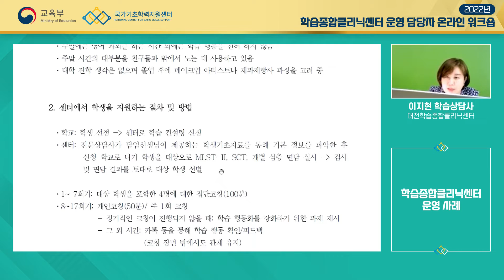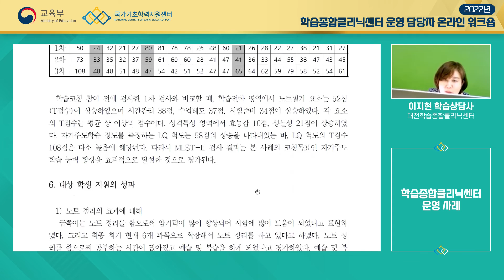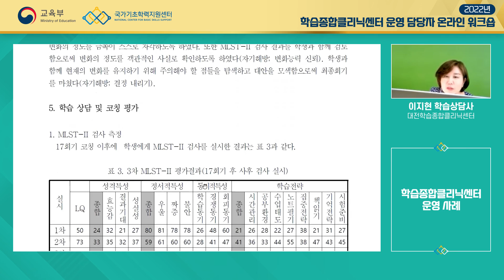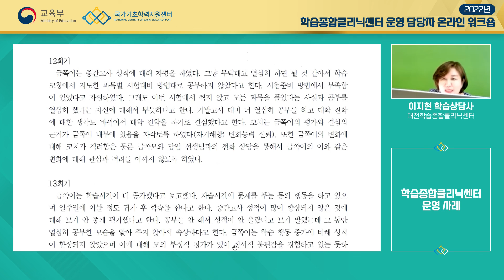3. 학습종합클리닉센터 운영 사례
행사명 : 2022년 학습종합클리닉센터 운영담당자 원라인 워크숍
발표주제 : 학습종합클리닉센터 운영 사례
발표자 : 대전학습종합클리닉센터 이지현